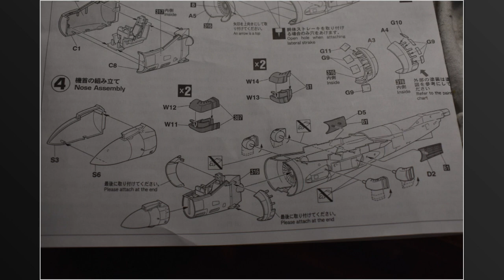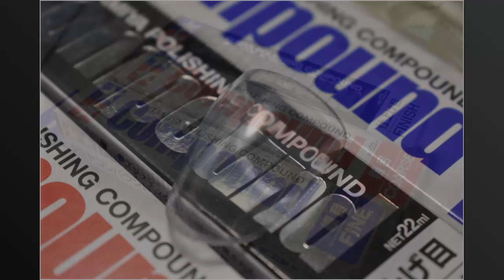AV8B Harrier II plus hasegawa